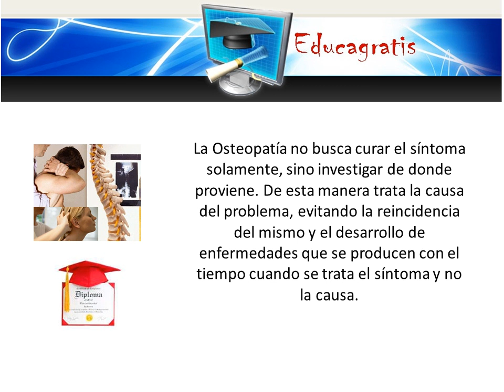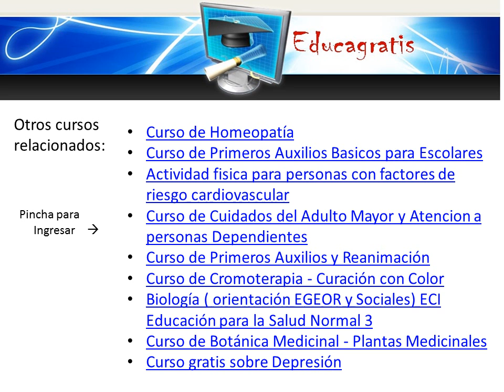Curso de Osteopatia